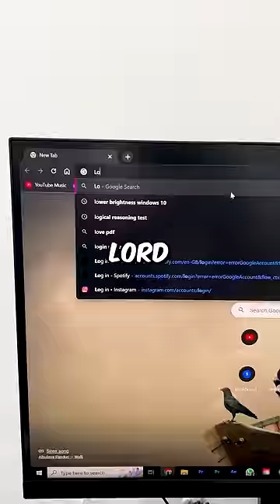I FOUND LORD PUNEET FIRST VIDEO EVER